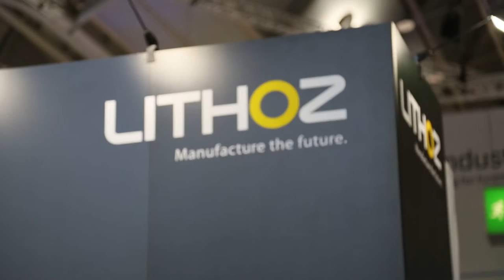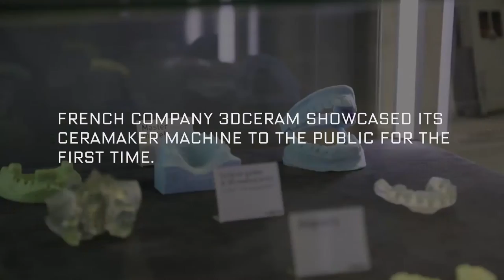4 ceramic 3D printing technologies at formnext powered by tct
Ceramics were big news on the formnext powered by tct show floor with several companies exhibiting new printers and capabilities at the Frankfurt event. In this brief roundup we take a look at machines from Lithoz, 3D Ceram, Admatec and Roland DG.